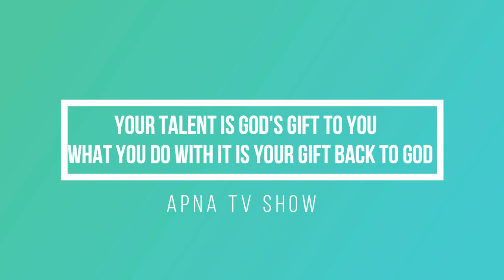RELAX WALI PERFORMANCE WITH AKHIL,RITIK,VIPIN & SAGAR || APNA TV SHOW || STAY HOME || STAY SAFE